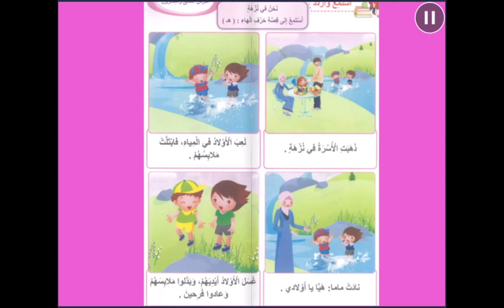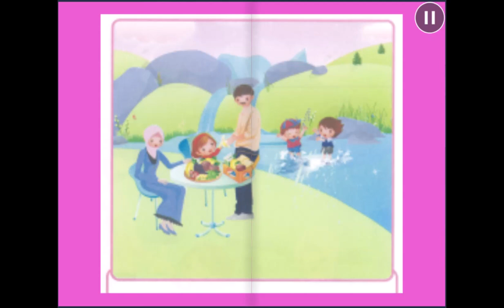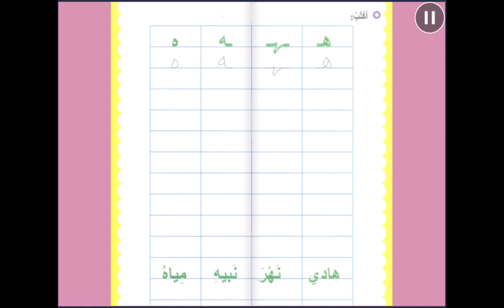حرف الهاء - اللغة العربية - روضه ثانية - المعلمة رويدا مشربش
درس حرف الهاء

توضّح هذه المادة الفلميّة الّمهارات الّتي سيتعلّمها المتعلّمون أثناء دراستهم لحرف الهاء، تبدأ بمهارة الاستماع لقصّة حرف الهاء بعنوان"الهدهد الهادئ" فيجيب بدوره على أسئلة الفهم والاستيعاب، وإعادة سرد القصّة بلغته الخاصّة وبلغة عربيّة سليمة قدر الإمكان.

أمّا عن مهارة التّحدث سيُعرض على المتعلّم صورة لوحة حرف الهاء ويقوم بدوره بالتّحدّث والتّعبير عمّا يشاهد.

مهارة القراءة توضّح كيف يمييز المتعلّم بين اسم الحرف وصوت الحرف بالسّكون وبالمد القصير (هَ، هُ، هِ) والمد الطّويل ( ها، هو، هي) وكيفيّة تجريد حرف الهاء من الكلمات، والتّدرّب على قراءة بعض الكلمات البسيطة، والقيام بمهارتي التّركيب والتّحليل.

مهارة الكتابة من خلال تلوين حرف الهاء، وكتابة حرف الهاء بالطّريقة والاتجاه الصحيحين.

رويدا مشربش